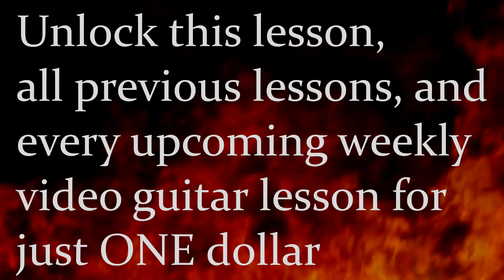Savatage Hall of the Mountain King Licks and Fills Guitar Lesson Preview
Unlock the full Savatage Hall of the Mountain King Licks and Fills guitar lesson

Recommended Gear

Mile High Shred • All Things Metal